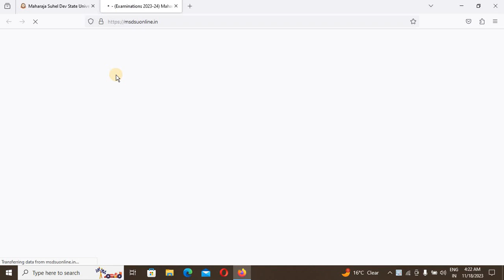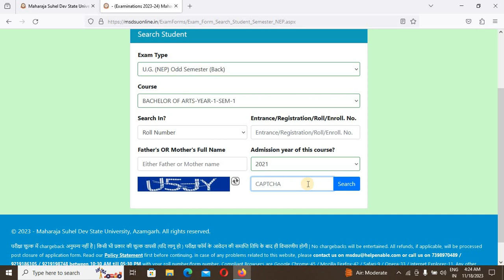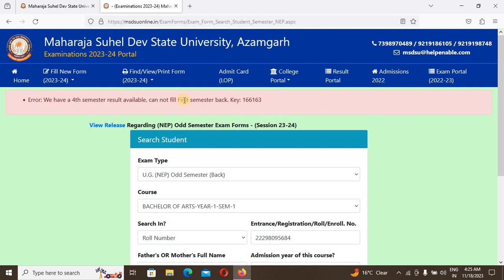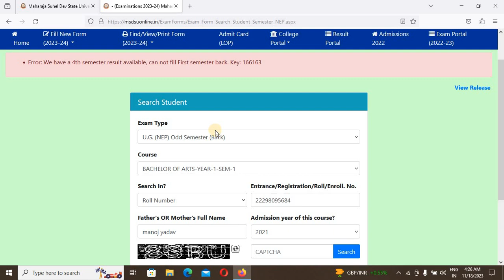We have a 4th semester result available, can not fill First semester back msdu solution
Dosto Aaj ke is Video me Maine Bataya Huya hai Ki We have a 4th semester result available, can not fill First semester back msdu solution

maharaja suheldev university azamgarh examination form, maharaja suheldev university azamgarh examination form kaise bhare, maharaja suheldev university azamgarh registration